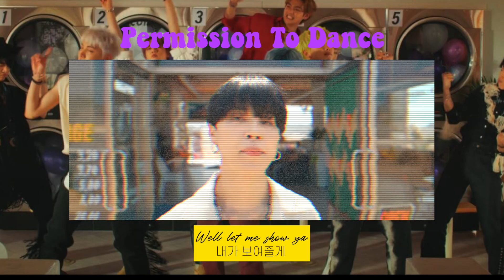쉬운 듯 슬랭 천지 Permission To Dance - BTS 가사 해석 | Tina from Korea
눈물을 머금고 재업로드..합니다ㅠㅠ